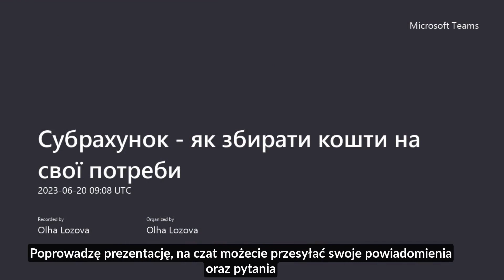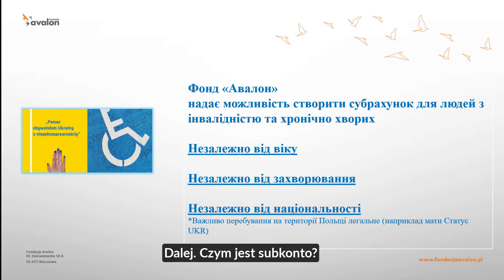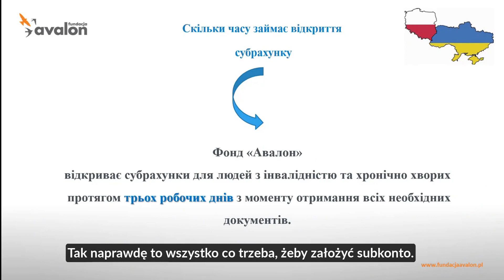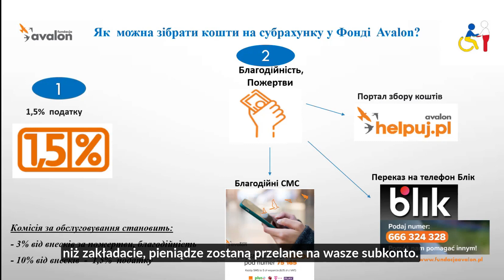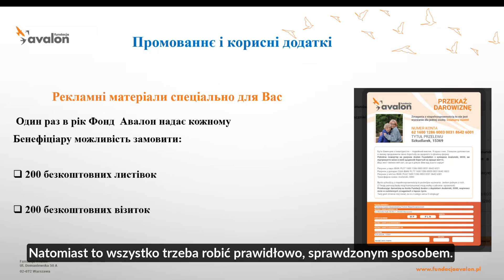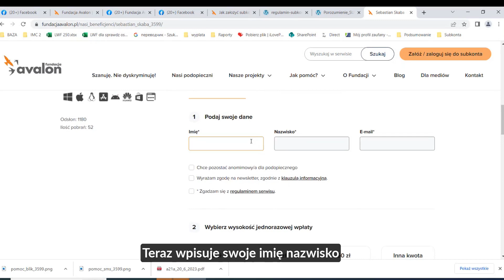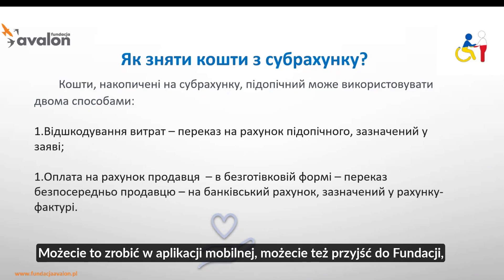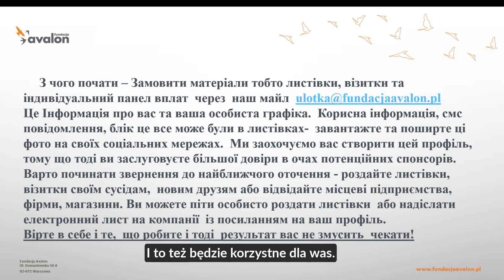Subkonto i metody zbioru środków / Субрахунок і методи збору коштів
Zgodnie z raportem UNCHR w ubiegłym roku odnotowano najwyższy od czasów II wojny światowej poziom osób przymusowo przesiedlonych. „Rekordowa” liczba wyniosła 108,4 mln osób, z których 35,2 mln są uchodźcami.

Wojna za naszą wschodnią granicą stała się powodem do ucieczki ponad 10 mln osób z Ukrainy, a Polska i Polacy przyjęli dotychczas ok. 2 mln ukraińskich uchodźców.

Fundacja Avalon od początku pełnoskalowej inwazji rosyjskiej na Ukrainę dotarła do ponad 12 tys. ukraińskich uchodźców z niepełnosprawnościami, świadcząc dla nich usługi rehabilitacyjne i przekazując darowizny rzeczowe. Jesteśmy wdzięczni każdemu, kto wsparł i wspiera nasze działania.

Nasza pomoc nie kończy się jednak na zapewnieniu podstawowych potrzeb. Rok 2023 powinien stać się czasem integracji i aktywizacji. Nasza rola to podanie pomocnej ręki każdemu na drodze do usamodzielnienia się.

Rozpoczęliśmy cykl webinarów mających na celu przybliżenie uchodźcom z niepełnosprawnością zasad panujących w Polsce.
Pierwszy z nich odbył się w minionym tygodniu. Omawialiśmy proste i wygodne narzędzie do gromadzenia środków – subkonto.
Zachęcamy każdego do objerzenia, gdyż do webinaru zostały dodane polskie napisy!

Rozumiemy, że bycie uchodźcą z niepełnosprawnością naraża te osoby na wykluczenie społeczne dwa razy bardziej niż pozostałych. Staramy się zatem dla nich i wspólnie z nimi zawalczyć o lepsze jutro.

Przedsięwzięcie zrealizowane w ramach Programu “wESpół wspieramy ekonomię społeczną” finansowanego przez UBS i koordynowanego przez BORIS w partnerstwie z MCPS.

@UBS @Stowarzyszenie Biuro Obsługi Ruchu Inicjatyw Społecznych BORIS

Chcesz pomóc?

Potrzebujesz pomocy?

Згідно з рапортом Верховного комісара ООН у справах біженців,  в минулому році було зафіксовано найвищу кількість вимушених переселенців з часів Другої світової війни. "Рекордна" цифра склала 108,4 мільйона осіб, з яких 35,2 мільйона - біженці.

Війна на нашому східному кордоні змусила понад 10 мільйонів людей покинути Україну, а Польща і поляки, на сьогоднішній день, прийняли близько 2 мільйонів українських біженців.

Від початку повномасштабного російського вторгнення в Україну фонд "Авалон" допоміг понад 12 000 українських біженців з інвалідністю, надавши їм реабілітаційні послуги та негрошові пожертви. Ми вдячні всім, хто підтримував і підтримує нашу діяльність.

Однак допомога не повинна закінчуватися на забезпеченні базових потреб.
2023 рік має стати часом інтеграції та активізації.
Наша роль - простягнути руку кожному, хто розпочинає свій шлях до самостійності в новій країні.

Отож ми запустили серію вебінарів, щоб ознайомити біженців з інвалідністю з правилами та процедурами, які діють у Польщі.

Перший з них відбувся минулого тижня. Ми обговорили простий і зручний інструмент збору коштів - субрахунок.

Заохочуємо всіх переглянути його, адже до вебінару були додані польські субтитри!

Ми розуміємо, що статус біженця з інвалідністю наражає людину на ризик соціальної ізоляції удвічі більше ніж інших. Саме тому сьогодні для Вас і разом з Вами ми боремося за краще «завтра».

Допомагати біженцям з України можемо завдяки благодійникам, які підтримали збір коштів для Центру Допомоги, за що ми вам дуже вдячні!

Проєкт реалізовано в рамках програми «Разом підтримуємо соціальну економіку», що фінансується UBS та координується BORIS партнерстві з MCPS.

💙Хочеш допомогти?

💛А може тобі потрібна допомога?